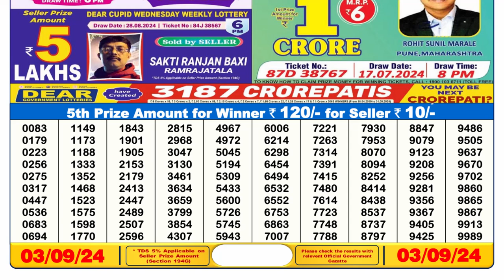[ LIVE ]Sikkim Lottery Sambad 6pm 03.09.24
6pm lottery  sambad
dear lottery live
sikkim lottery sambad 6pm